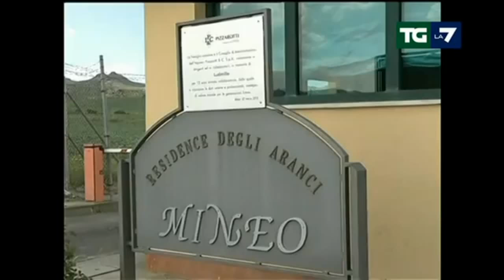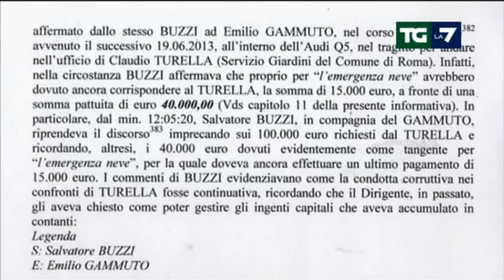MafiaCapitale - Luca Odevaine dal carcere ai domiciliari - 3 nov 2015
Servizio del TGla7 del 3 novembre 2015